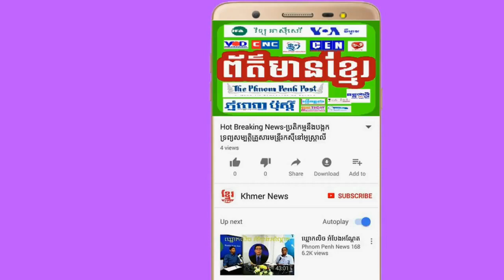បញ្ហាសំរាមមកម្ពុជា | Talk about rubbish problem import to Cambodian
សកម្មជន​បរិស្ថាន​ថា បញ្ហា​សំរាម​នៅ​ក្នុង​ខេត្ត​ព្រះសីហនុ​គ្រាន់តែ​ជា​រឿង​ប្រជាភិថុតិ។
Environmental activist Trash issue in Sihanoukville is just a demographic issue.

Credit: (Khmer Radio Free Asia)